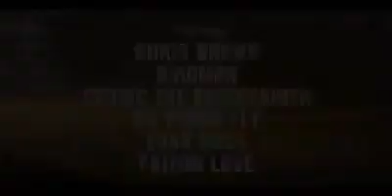Trailer do novo filme SheBall do rapper Nick Cannon com as participações do Chris Brown & Birdman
Descubra como ganhar de R$850 a R$3.500 todos os meses, apenas publicando vídeos prontos no Youtube...